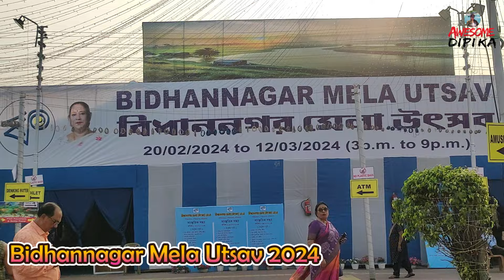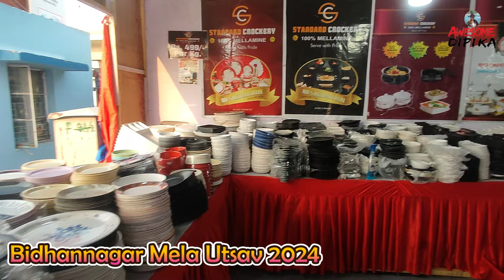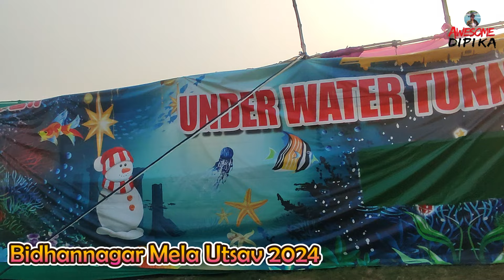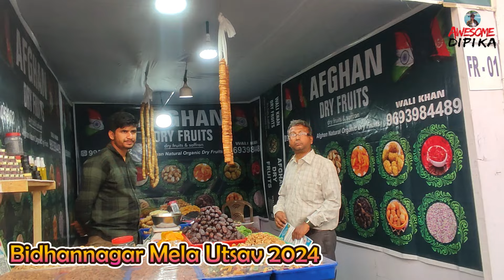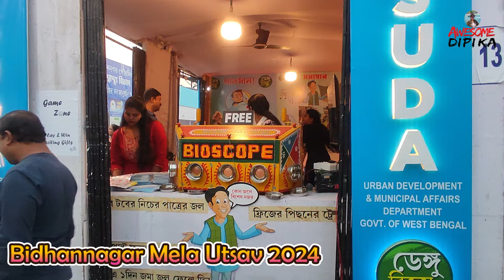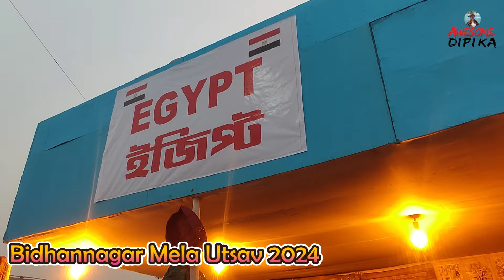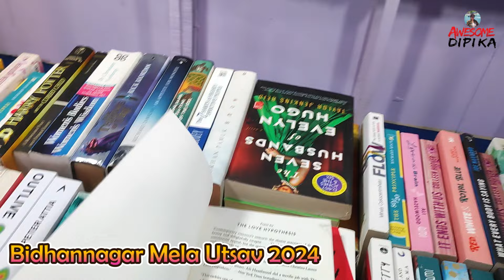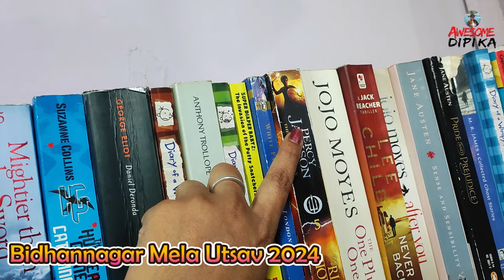বিধাননগর মেলা উৎসব 2024 || Karunamoyee, Central Park || Bidhannagar Mela 2024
বিধাননগর মেলা উৎসব 2022-23 | Karunamoyee, Central Park | Bidhannagar Mela 2022-23

NFO.

Place - Salt Lake Central Park fairground Kolkata
Date:-  20\02\24  to 12\03\2024
Time:- 3.00 pm to 9.00 pm (Entry: Free)
Address :-  15, Central Park, Sector II, Bidhannagar, Kolkata, West Bengal 700091

- Awesome Dipika

আশা করি আমাদের এই bengali vlog তোমাদের ভালো লাগবে। যদি তোমরা এরকম bangla  vlogs পছন্দ করে থাকো তবে অবশ্যই আমার এই  Awesome Dipika channel এর পাশে থেকো, আমি তাহলে ভালো কাজ করার উৎসাহ পাবো।

Asha kori amader ei bengali vlog tomader valo lagbe. Jodi tomra erokm bangla vlogs pochondo kore thako tobe obossoi amar ei channel Awesome Dipika er pashe theko, amra tahole onek valo valo kaj korar utsaho pabo. Tomra jodi bengali daily vlog dekhte chao tahole niche comment amader janio amra bengali family vlog kore tomader sathe amader daily lifestyle vlog gulo share korbo.

Camera Used -- MI 11 LITE NE 5G

YOUR QUERIES

bidhannagar mela
bidhannagar mela 2024
bidhannagar mela 2024
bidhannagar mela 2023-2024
bidhannagar mela utsab
bidhannagar mela utsab 2024
bidhannagar fair 2024
salt lake mela
salt lake mela 2024
saltlake central park
saltlake central park mela 2024
karunamoyee central park mela 2024
karunamoyee mela
central park mela ground 2024
sabola mela
hastashilpa
fair
fair 2024
fair 2024
kolkata fair